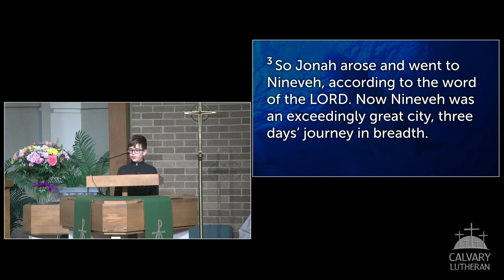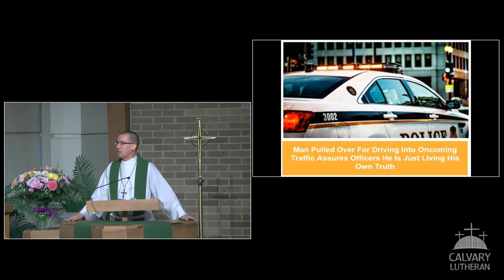Half-Hearted Realities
Sermon by Pastor Kurt Ebert from our worship service on January 21, 2024

Are you able to tell the account of Jonah? The book of Jonah is more than just a “Fish Tale.” Jonah was called by God. He was sent with a mission that he didn’t want to fulfill. He was sent with a purpose that he only half-heartedly attempted. Jonah may be a prophet of God, but he is filled with anger and pride, hypocrisy and spiritual blindness. How does Jonah’s story intersect with our own? Where is God trying to speak into our lives but we just aren’t listening? Turn to the God of second chances as we dive deep into God’s grace and goodness, his law and gospel.

Sermon text: Jonah 3:1-5, 10